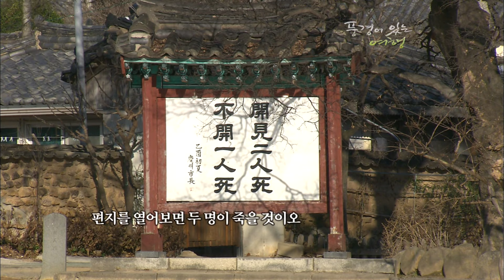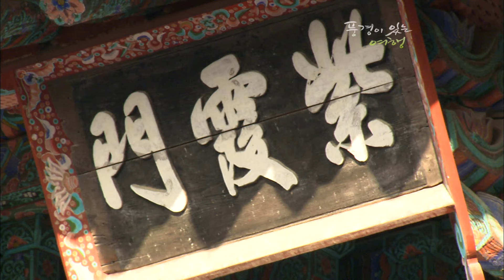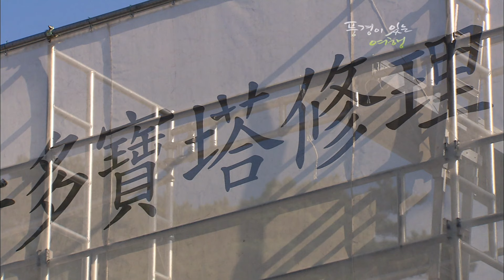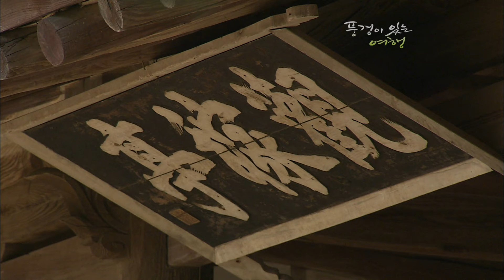천 년의 세월에도 잠들지 않는 서라벌의 숨결. 여전히 신라를 꿈꾼다! 경북 경주 [풍경이 있는 여행 KBS 20091226 방송]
[풍경이있는여행] 천년제국의 꿈 - 경북 경주

■ 산 속의 노천박물관, 경주 남산
신라 역사의 시작과 끝이 산기슭에 고스란히 자리한 곳, 경주 남산.
"남산에 오르지 않고는 경주를 보았다고 말할 수 없다."라는 말이 있을 정도로 경주 여행을 대표하는 곳이다.
뛰어난 자연 경관뿐만 아니라 등산로 중간중간 산에서 만나는 불교유물들은 노천박물관이라는 말을 실감케한다.

■ 도심에 위치한 고분군, 대릉원
신라시대의 왕, 왕비, 귀족 등의 무덤이 무려 23기나 모여 있는 대릉원.
고분이 모두 평지에 자리하고 있다는 점에서 신라만의 독특한 양식을 볼 수 있다.
대릉원은 전체가 하나의 공원처럼 조성되어 있어 고분 사이를 산책하며 여유를 느낄 수 있는 곳이다.

■ 옛 신라 왕궁의 별궁터, 안압지
'오리와 기러기가 날아다니는 연못'이라는 뜻의 안압지.
이곳은 옛 신라의 궁터임에도 불구하고 복원이 늦어졌던 탓에 연못만을 일컬어 안압지라 명명해왔다.
하지만 궁궐의 이름이 정확하지 않아도, 일부만이 복원되었다 하더라도 안압지의 아름다움은 지금 되살아나고 있다.

■ 선덕여왕을 만나다, 선덕여왕릉
신라 최초의 여왕, 신라가 삼국을 통일하는데 기초를 닦아놓았던 인물, 선덕여왕.
그녀의 유언대로 무덤은 낭산 기슭에 위치하고 있다.
신라 문화를 꽃피운 여왕은 소나무 숲 사이에서 오랜 향기를 피우며 미소 짓고 있다.

■ 여왕의 한이 서린, 명활산성
상대등 비담이 일으킨 반란의 근거지, 명활산성.
최근 드라마의 영향으로 관심이 집중된 곳이다. 여왕이 반란 와중에 숨을 거두었다는 점에서 그녀의 죽음과 가장 직접적인 관련이 있다. 반란은 김유신의 활약으로 진압되지만 그녀의 한이 곳곳에 서려있는 듯하다.

✔삶의 질 높이는 생활정보 | KBS 라이프 공식 채널🌀